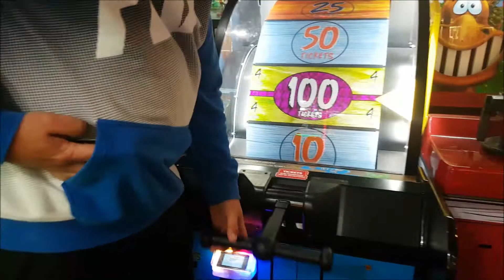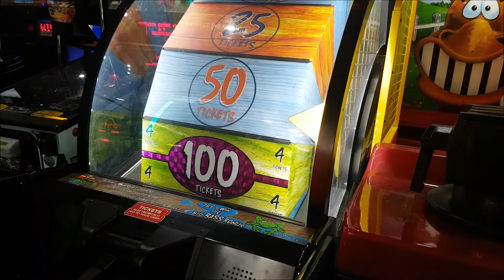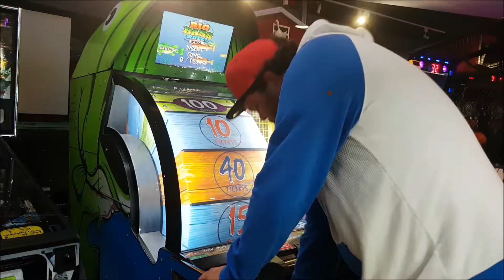Aliens at the Arcade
Every Tuesday is Sizzler and Timezone night for my partner Matt and I. My partner loves to play the claw machines at the arcade to see how much crap he can win.